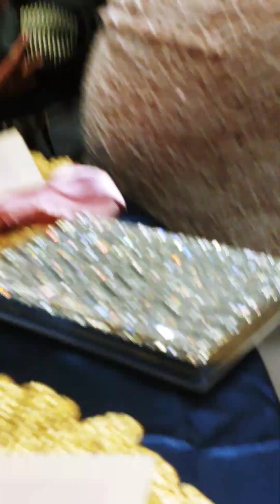Vanessa Wedding Day Feb 18 2023